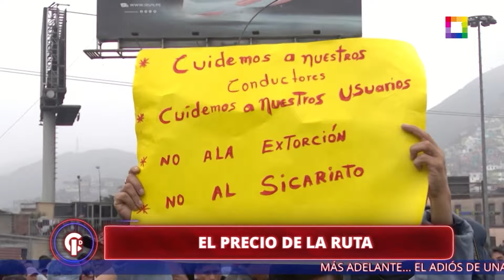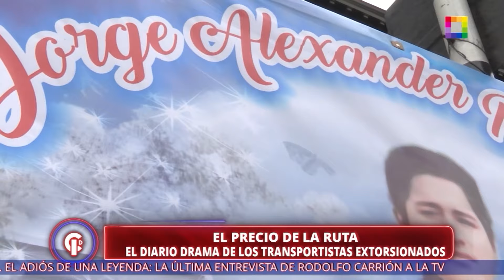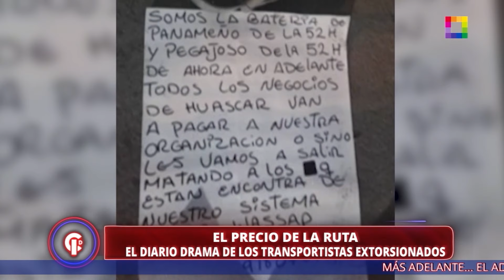Crónicas de Impacto - SET 26 - EL PRECIO DE LA RUTA | Willax